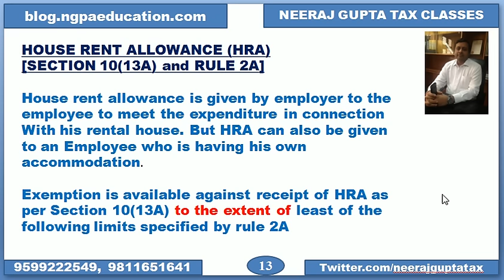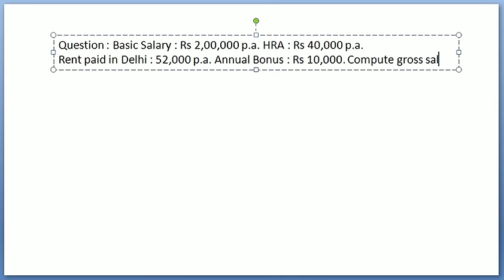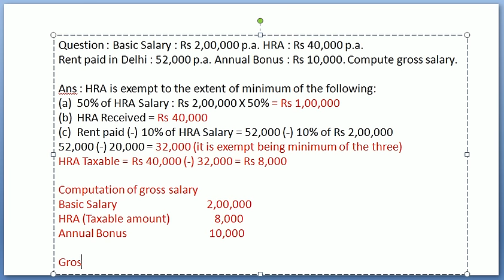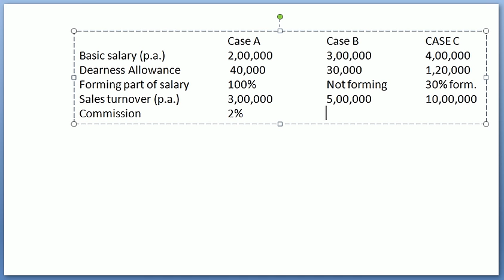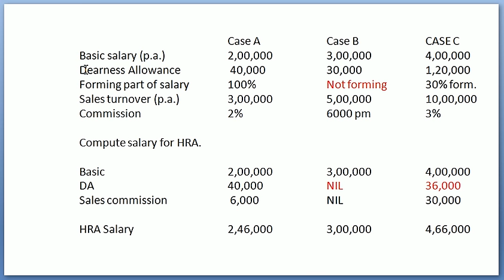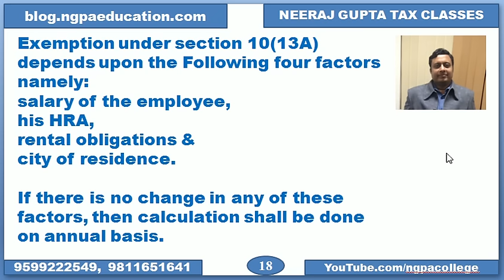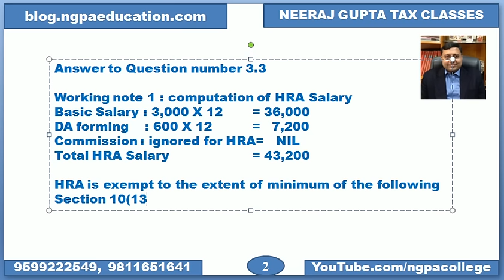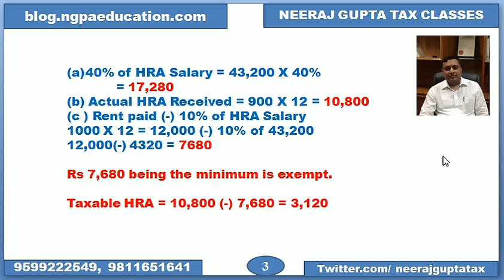INCOME FROM SALARY - PART 2 - Tax Update 26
BLOG.NGPAEDUCATION.COM offers VIDEO LECTUES / E-books from Neeraj Gupta Tax Classes Delhi.  Website has demo lectures and links for making online payments. All tax updates are available at blog.ngpaeducation.com with complete list. Follow Neeraj Sir on twitter for latest updates Video Classes available for CA, CS, CMA, CFA, M Com, B Com, MBA & BBA students. Office numbers : 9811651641, 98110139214, 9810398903, 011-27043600. Drop your queries & response in comment box below. This video contains : INCOME FROM SALARY - PART 2 - AY 2016-17 - Tax Update 26